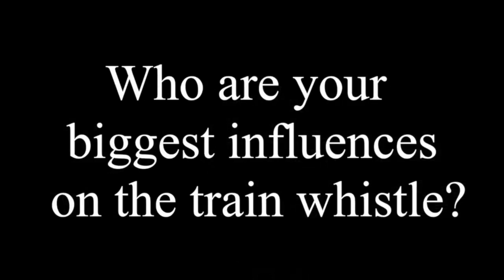Master of the Train Whistle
Train Whistle master, Greg Hammontree talks us through his rise to the top.

The Queen's Cartoonists are:

Joel Pierson: Piano, Arrangements
Rossen Nedelchev: Drums
Mark Phillips: Clarinet, Soprano Saxophone, Flutes
Drew Pitcher: Tenor Saxophone, Flutes
Greg Hammontree: Train Whistle.. and sometimes Trumpet.